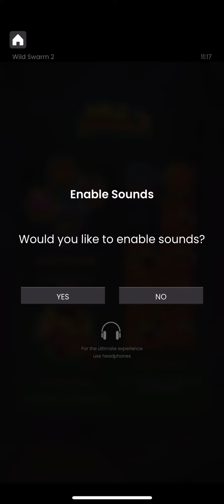🐝 slot: Wild Swarm 2 🎰 Push Gaming 📱Gameplay with free spins bonus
🎰 Explore the Buzzing World of Wild Swarm 2 by Push Gaming! 🐝

Join us in this exciting gameplay video as we dive into the all-new slot game, Wild Swarm 2. Get ready to spin your way through a whimsical forest filled with buzzing bees and sweet rewards. 🍯

What’s Inside:

 • Full Gameplay Demo: Watch as we test our luck on the reels of Wild Swarm 2, showcasing all the game features and the vibrant graphics Push Gaming is known for.
 • Free Spins Bonuses Unleashed: Don’t miss the thrilling moments when we unlock the free spins bonus! See firsthand how these bonuses can significantly boost your winnings.
 • Detailed Review: We’ll break down the game mechanics, RTP, volatility, and betting strategies to help you get the most out of your gaming experience.
 • Player Tips and Tricks: Gain valuable insights on how to optimize your play and possibly increase your chances of hitting big payouts.

📱 Perfect for Mobile: Experience how Wild Swarm 2 performs on mobile devices, ensuring you can enjoy this exciting slot game anytime, anywhere.

Whether you’re a seasoned slot enthusiast or new to online gaming, Wild Swarm 2 offers something for everyone. So, click play, enjoy the ride, and discover if the bees will bring you fortune! 🌼

Let’s Play! 🎲